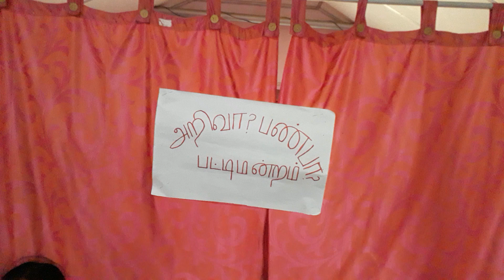அறிவா ? பண்பா ? பட்டிமன்றம்